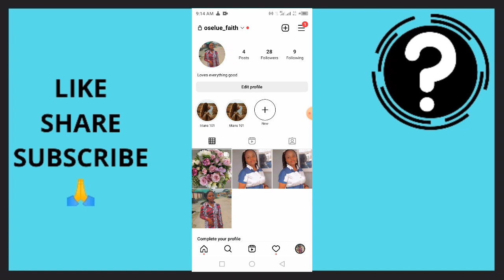How To Archive INSTAGRAM Reels - UPDATED 2023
A short video that shows you how you can archive instagram reels easily. watch this video now